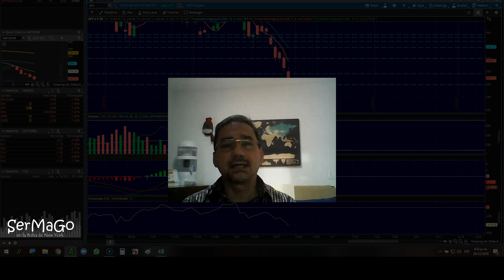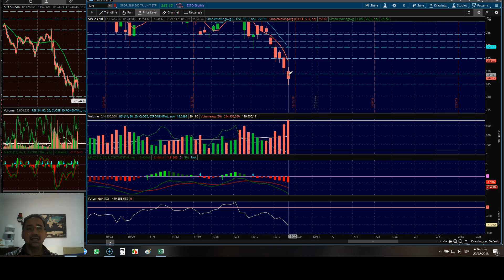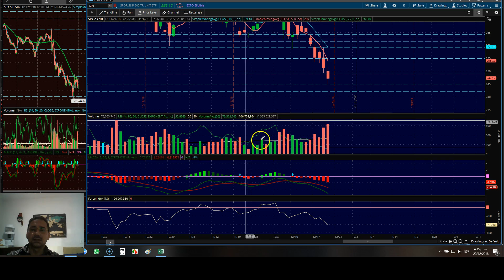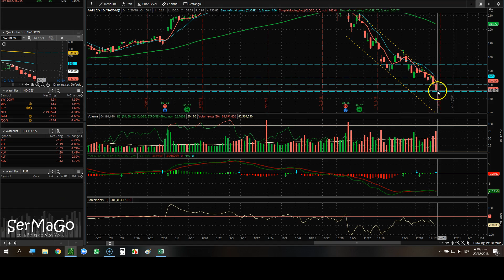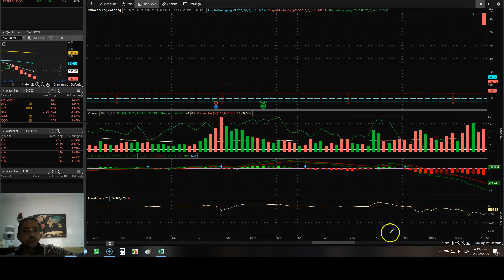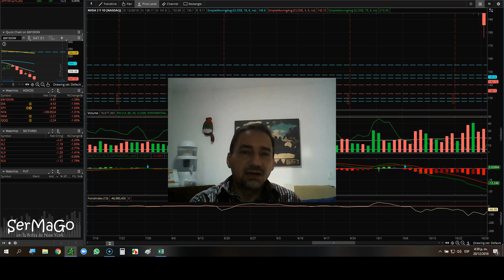Análisis para el 21 de Diciembre de 2018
Aprende conmigo desde CERO, cómo ser un TRADER EXITOSO en la Bolsa de NY
Inscripciones ABIERTAS: Nivel Básico, Medio y Avanzado!